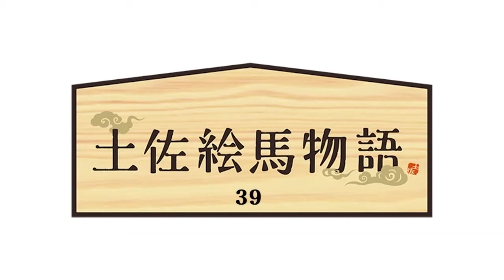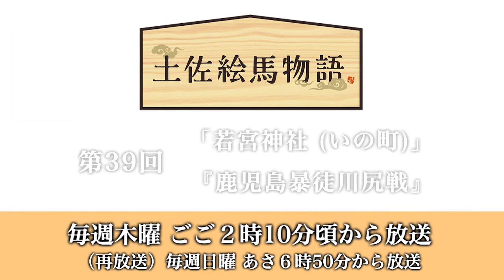土佐絵馬物語第39回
2020年12月24日放送
「鹿児島暴徒川尻戦」
いの町　若宮神社